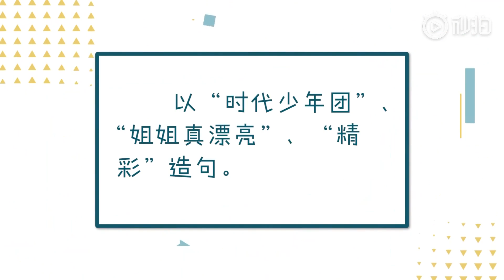【TNT时代少年团 宋亚轩】时代少年团✘BesTV 百视通 干货满满的快问快答接龙来啦，不愧都是8G冲浪少年😆|| 1080HD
【⭐关于宋亚轩 ⭐】
2016年2月13日，宋亚轩参加了北京卫视音乐节目《音乐大师课第二季》，以一曲《夜空中最亮的星》亮相在大众前  ；同年9月，在优酷音乐发布翻唱歌曲《浮夸》的MV ，11月《追梦赤字心》MV官宣，正式加入TF家族成为练习生。
2018年10月7日，作为台风少年团一员，正式出道。随组合发表多首单曲《狼少年》 《梦相加》 《姐姐恋爱吧》等等。　2019年6月组合解散，随之参与出道战节目《台风蜕变之战》，8月25日最终宋亚轩与马嘉祺、丁程鑫、刘耀文、张真源、严浩翔、贺峻霖等七人正式成团；11月23日，随组合时代少年团举行新歌首唱会，再次出道 。